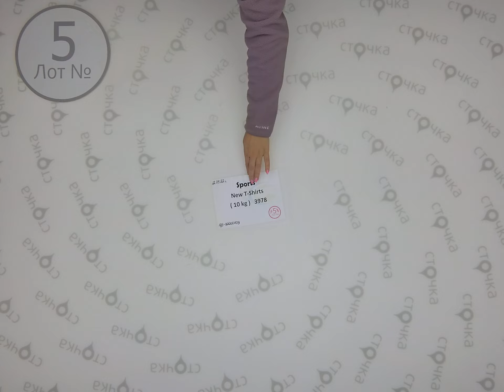SPORTS NEW T-SHIRTS 5,Цена за кг: 13.99 евро ,сток одежда оптом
SPORTS NEW T-SHIRTS (лот №5 )
Футболки спортивные мужские и женские хлопок (сток)
Страна: Европа
Демисезон
Цена за кг.: 13.99 евро